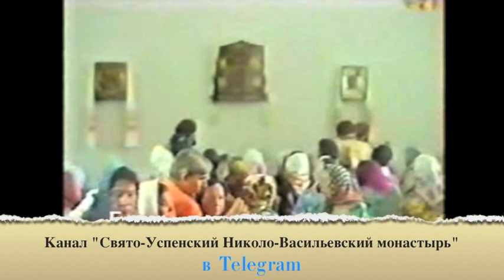О. Савватий (Зосима) освящает престол в Авдеевке в 1992 году. Проповедь батюшки Зосимы